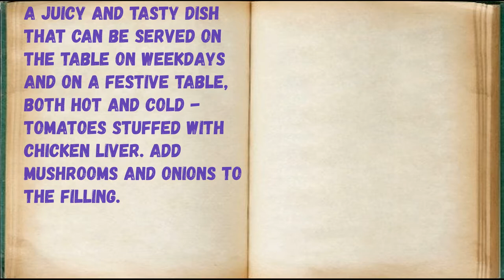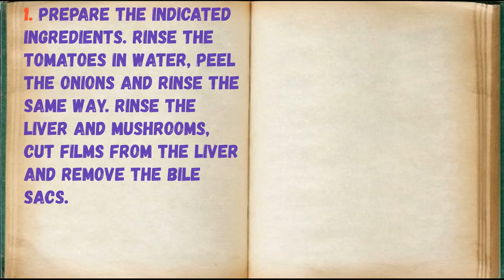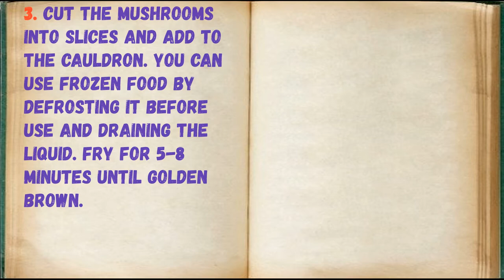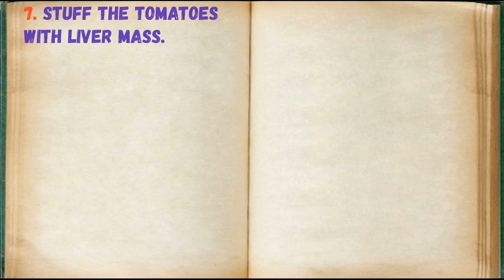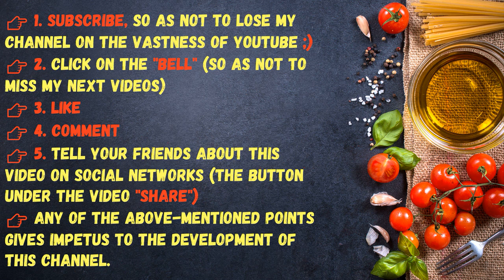Stuffed Chicken Liver Tomatoes / Book of recipes / Bon Appetit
✅ Tomatoes Stuffed with Chicken Liver 👇

Ingredients:
* Salt - 3 Pinches
* Onions - 0.5 Pieces
* Champignons - 150 Grams
* Chicken liver - 200 Grams
* Green onions - 2-3 Pieces (stem)
* Vegetable oil - 1 tbsp. the spoon
* Ground black pepper - 2 Pinches
* Tomatoes - 6-8 Pieces (How much tomato to take, at your discretion)

👉 Step by step cooking 👇

A juicy and tasty dish that can be served on the table on weekdays and on a festive table, both hot and cold - tomatoes stuffed with chicken liver. Add mushrooms and onions to the filling.

1. Prepare the indicated ingredients. Rinse the tomatoes in water, peel the onions and rinse the same way. Rinse the liver and mushrooms, cut films from the liver and remove the bile sacs.

2. Cut the onion into small cubes and fry in a cauldron for 2-3 minutes, pouring in vegetable oil.

3. Cut the mushrooms into slices and add to the cauldron. You can use frozen food by defrosting it before use and draining the liquid. Fry for 5-8 minutes until golden brown.

4. Cut the chicken liver into small pieces and add to the bowl. Cook for still 8-10 minutes, but no more. Once the liver stops secreting blood, it is ready. If overcooked, the offal will acquire a bitter taste.

5. Chop the finished filling and cool. Rinse and chop the green onion stalks, add to the filling along with salt, ground black pepper and stir. You can add mayonnaise if you like these fillings.

6. Cut the caps off the tomatoes and remove the flesh from them with a teaspoon. Place them on a plate.

7. Stuff the tomatoes with liver mass.

8. Place the appetizer on the washed lettuce leaves and serve.